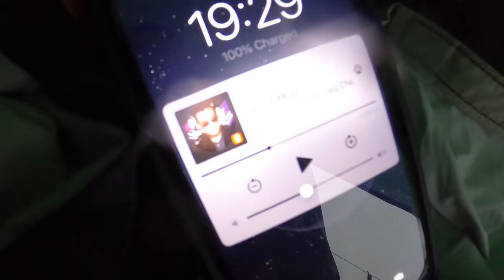SOLO WILDCAMP IN THE CHEVIOTS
A NICE BUT DAMP OVERNIGHTER IN THE CHEVIOTS AGAIN, THIS TIME A REMOTE LOCATION THROUGH A NICE VALLEY WITH A NICE WATERFALL THROWN IN. I FOLLOWED MY NOSE FOR THE LAST BIT AS THERE WAS NO CLEAR PATH. ALWAYS REMEMBER YOUR ROUTE IN IF THE FORECAST IS BAD, MEMORISE TURNS AND CROSSINGS AND OTHER LANDMARKS AND ALWAYS KNOW WHICH WAY TO WALK WHEN YOU LEAVE.. ENJOYED MY SOLOS, BACK WITH THE LADS NEXT.. (LAD)